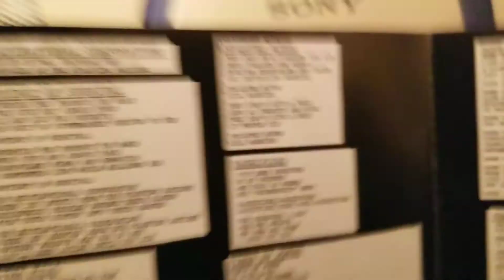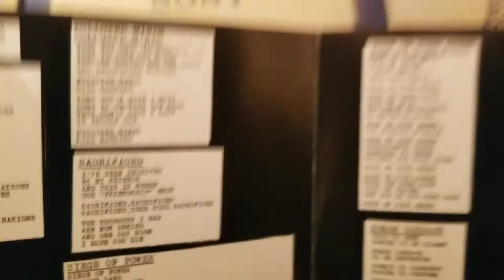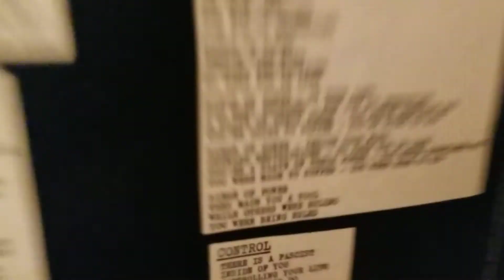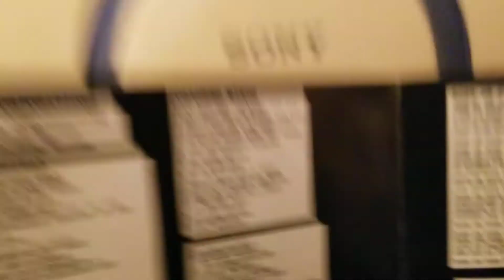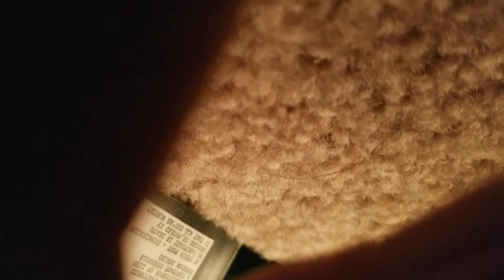Siege of Power by Napalm Death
Do the Lyrics seem even more relevant today?
When Right is Left and the Scum Rules.